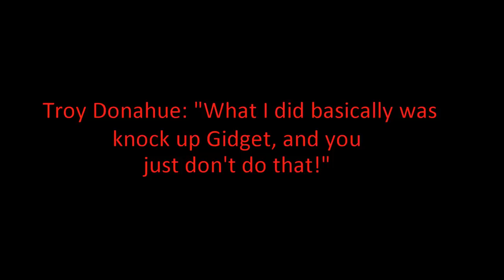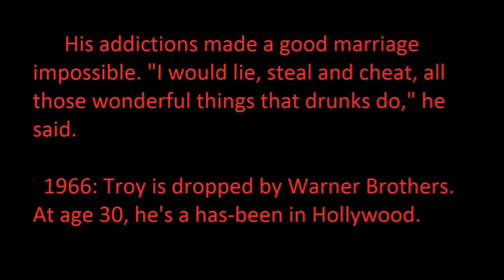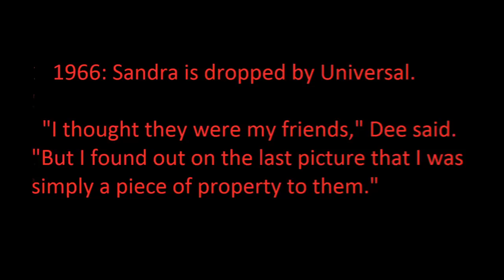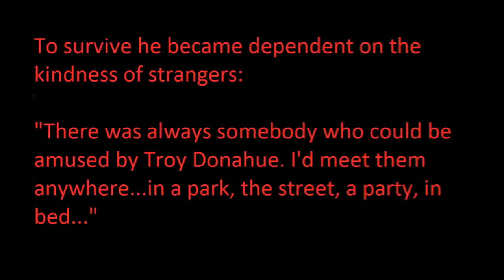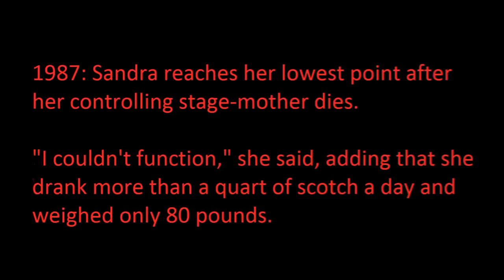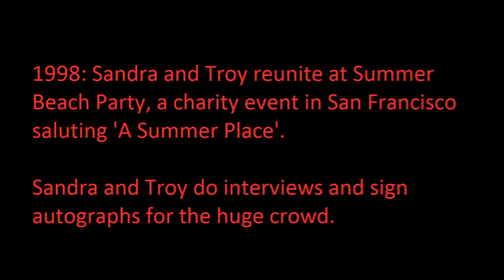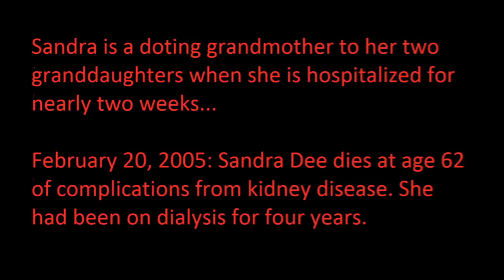Sandra Dee & Troy Donahue: Tragic Summer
The lives of Sandra and Troy after 1959's "A Summer Place" were tragic and cut way too short.